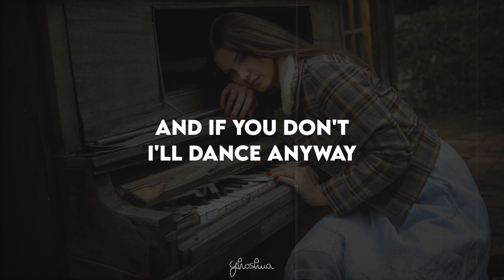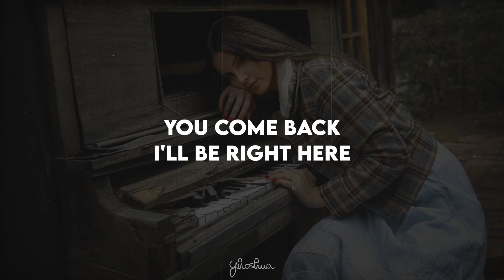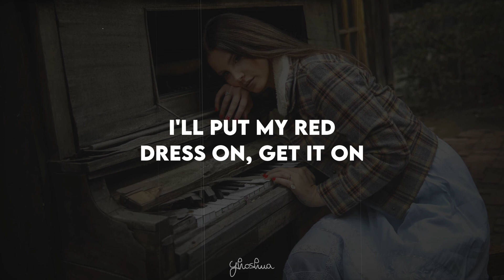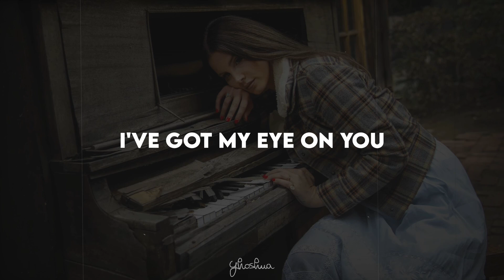lana del rey - say yes to heaven (lyrics)